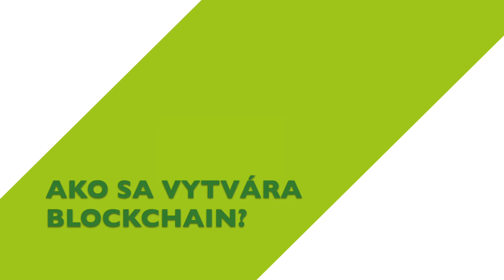Fumbi Academy - upútavka: Blockchain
V 5. lekcii našej Fumbi Academy spoznáte blockchain a to, ako funguje.
Investujte svoj čas do vzdelávania a naučte sa všetko o krypte s našimi krátkymi lekciami plnými cenného obsahu.

Investujte s Fumbi jednoducho, bezpečne a efektívne už od 50 €